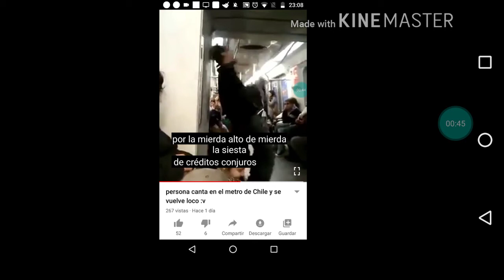24 de septiembre de 2020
BSOD En Mi Celular (Error Of For The BSOD) (Error BSOD) (Error Of For The BSOD For Mí Celular) (Error Of For The BSOD En Mi Celular)